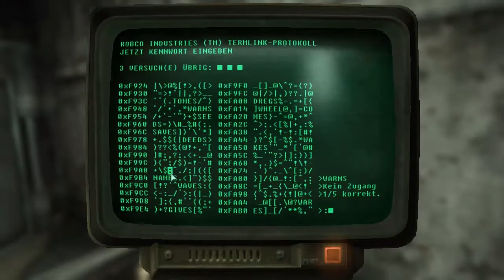Let`s Play Fallout 3 [German][HD] Part#003 Wir finden Galaxy News Radio & Three Dog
Von Megaton haben wir den Tipp bekommen,uns auf dem Weg zu Galaxy News Radio zu machen,wir finden GNR und Three Dog aaauuuu :-D